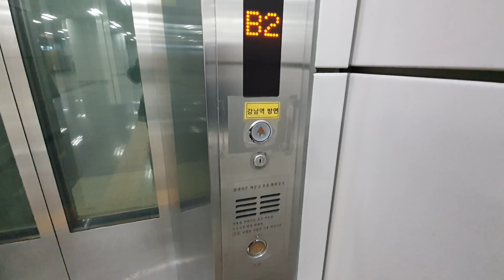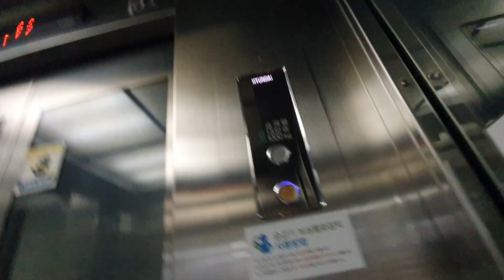(2022.03.05)서울특별시 강남구 봉은사로 102 (역삼동) 메트로나인 9호선 신논현역 외부구간 현대엘리베이터 탑사기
*여기는 출퇴근시 상당히 복잡하오니 탑사시 주의하시길 바랍니다.